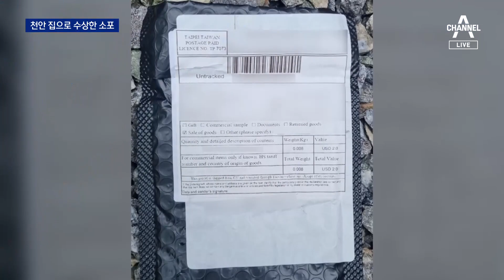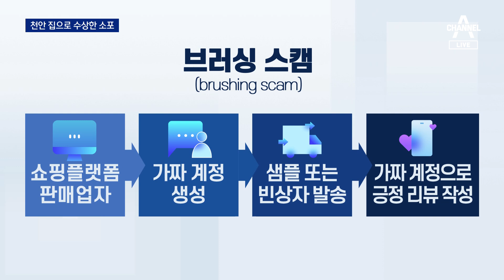천안도 ‘수상한 소포’ 소동…3년 전 발신 주소 또 썼다 | 뉴스A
천안도 ‘수상한 소포’ 소동…3년 전 발신 주소 또 썼다

전국을 공포에 떨게 한 정체불명의 수상한 소포, 지금까지 2천 건이 넘는신고가 접수됐는데 다행히도 아직까진 독성 물질이 검출되지 않았습니다. 그런데 문제가 된 일부 우편물들의 발신 주소가 3년 전 미국과 캐나다에서 정체불명의 씨앗이 배달돼 논란을 일으켰던 우편물 발송지 주소와 같은 것으로 확인됐습니다. 신선미 기자입니다.

〈평일〉
08시 50분 김진의 돌직구 쇼
12시 00분 뉴스A 라이브
17시 20분 뉴스TOP10
19시 00분 뉴스A

〈주말〉
12시 00분 토요랭킹쇼·뉴스A 라이브
17시 40분 뉴스TOP10
19시 00분 뉴스A

〈평일〉
08시 00분 라디오쇼 정치시그널 (유튜브 라이브)
08시 50분 김진의 돌직구 쇼
10시 20분 김진의 더라방 (유튜브 라이브)
12시 00분 뉴스A 라이브
15시 50분 강력한 4팀
17시 20분 뉴스TOP10
19시 00분 뉴스A

〈주말〉
12시 00분 토요랭킹쇼·뉴스A 라이브
17시 40분 뉴스TOP10
19시 00분 뉴스A